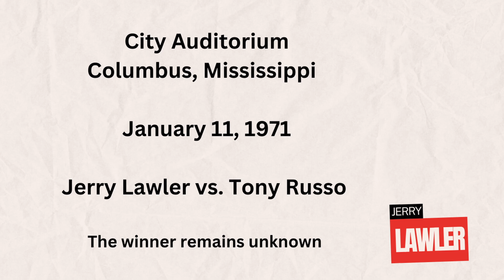Journey Through Jerry Lawler's Electrifying 1971 Matches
Step into the ring and relive the magic of wrestling legend Jerry "The King" Lawler in 1971. This video takes you on an unforgettable journey through some of his most iconic matches of the year, showcasing his unparalleled skills, charisma, and the fierce rivalries that cemented his status as one of wrestling's greatest.

From high-flying moves to nail-biting showdowns, experience the raw energy and passion that defined the early days of Lawler's illustrious career. Whether you're a die-hard wrestling fan or new to the sport, this retrospective is a must-watch for anyone who appreciates the artistry and drama of professional wrestling.

Don't miss out on this blast from the past! Hit play and join us in celebrating the legend of Jerry Lawler. 🥳📽️